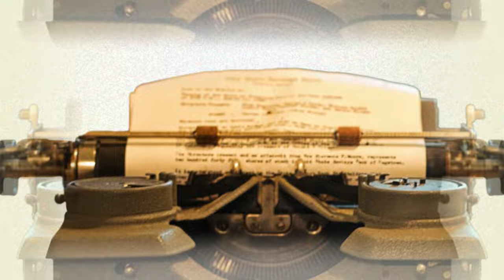Cultura al Derecho. Years & Years (serie)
Las series distópicas tan de moda nos ponen en perspectiva de qué rumbo llevamos como sociedad y humanidad, en particular la obra no es lejana a lo que estamos viviendo, ¿será que contiene algo más?

Invitado: Lic. Lorena Arredondo Flores, coordinadora de Comunicación Digital de la Facultad de Derecho UNAM

Intro: Gerardo Prado Alvarado
¡Dilo!: Mariana Acosta Bravo